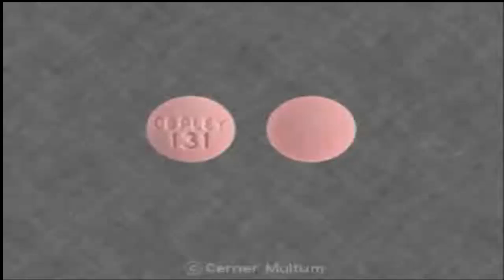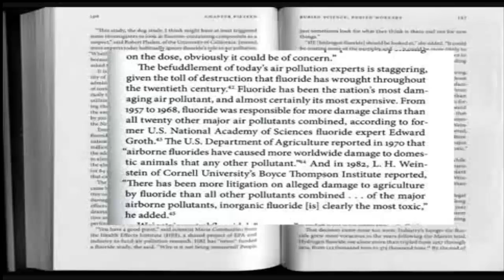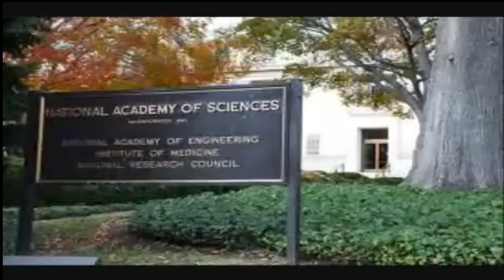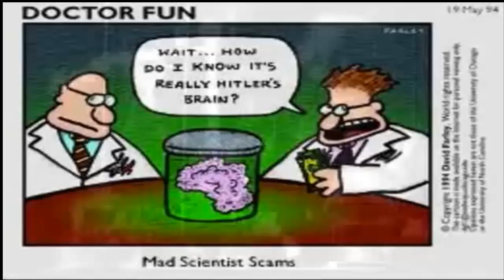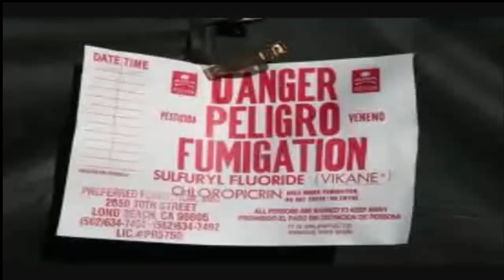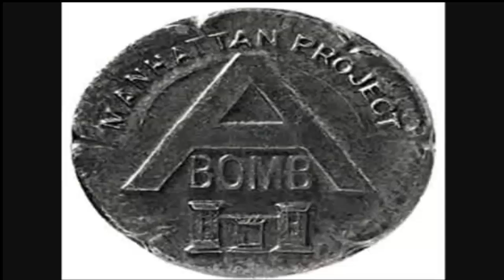So what exactly is Fluoride?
Prove to Anyone That Fluoride is BAD for You. and Dumping Society Down!

: Sodium Fluoride and Calcium Fluoride

Calcium Fluoride appears naturally in underground water sources and even seawater.

Sodium Fluoride is a synthetic waste product of the nuclear, aluminium, and phosphate fertilizer industries. This fluoride has an amazing capacity to combine and increase the potency of other toxic materials. The sodium fluoride obtained from industrial waste and added to water supplies is also already contaminated with lead, aluminum, and cadmium. It damages the liver and kidneys, weakens the immune system, possibly leading to cancer, creates symptoms that mimic fibromyalgia, and performs as a Trojan Horse to carry aluminum across the blood brain barrier. The latter is recognized as a source of the notorious "dumbing down" with lower IQ's and Alzheimer's effects of fluoride. Various permutations of Sodium Fluoride are also in many insecticides for homes and pesticides for crops. Sometimes it is even added to baby foods and bottled waters. If you live in a water fluoridated area, purchase commercially grown fruits, especially grapes, and vegetables that are chemically sprayed and grown areas irrigated by fluoridated water, you are getting a triple whammy! Better skip that fluoridated toothpaste! -- source

Besides tap water, what else is Sodium Fluoride found in?1. Toothpaste -- As of April 7th, 1997, the United States FDA (Food & Drug Administration) has required that all fluoride toothpastes sold in the U.S. carry a poison warning on the label. The warning cautions toothpaste users to: "WARNING: Keep out of reach of children under 6 years of age. If you accidentally swallow more than used for brushing, seek professional help or contact a poison control center immediately."